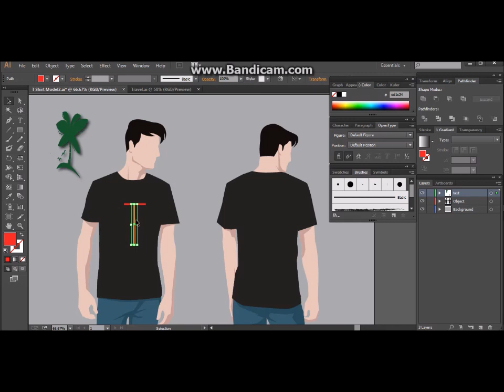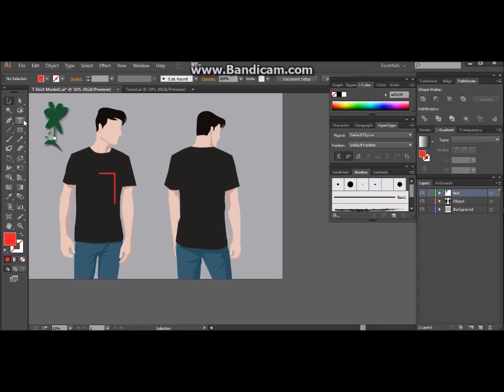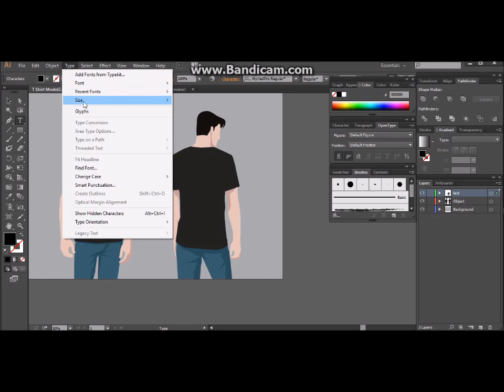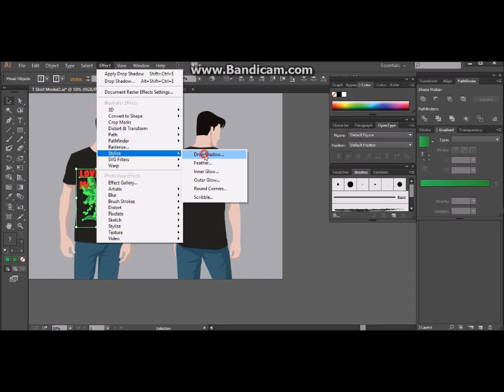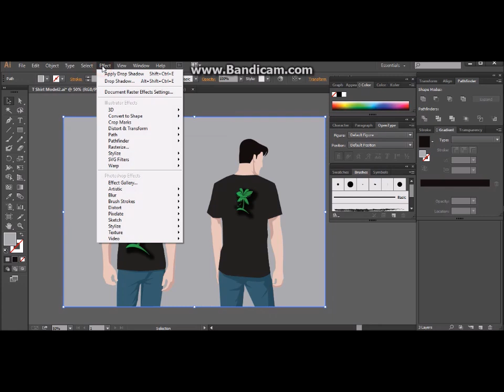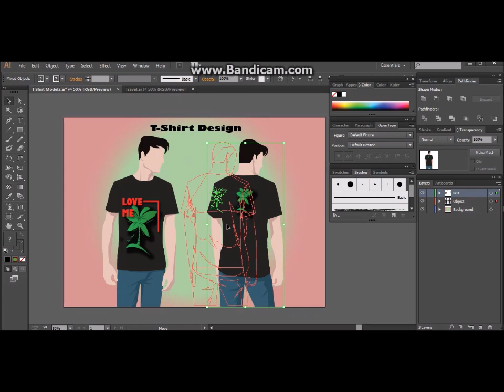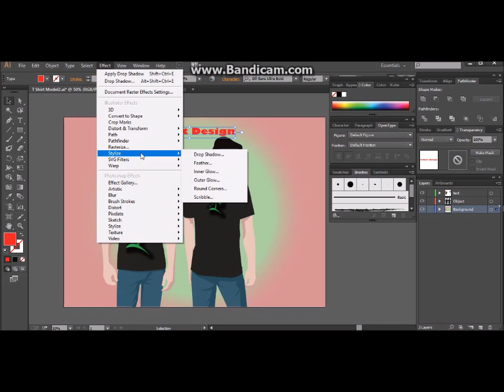Professional T Shirt Design In Illustrator A - Z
How To Make T-Shirt Design In Illustrator A - Z -  Design In illustrator Cc, How To Make A Tshirt Deisgn In Illustrator  Cc, Naturel t-shirt design.
T-shirt design tutorial basic level to advanced
Tshirt design in illustrator cc 2020 A to Z process | How to design tshirt in illustrator, illustrator When deciding how to design a shirt, there are a few things you should consider to help you create an amazing design.
I have been working as a professional Graphic Designer for over 3 years.